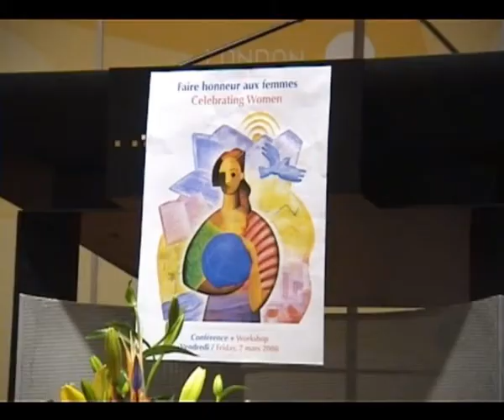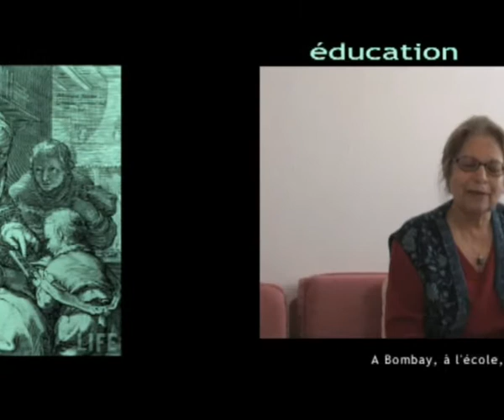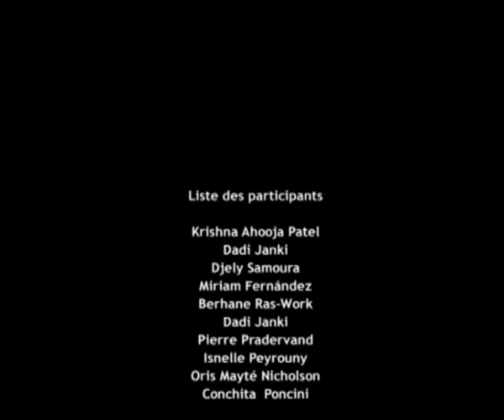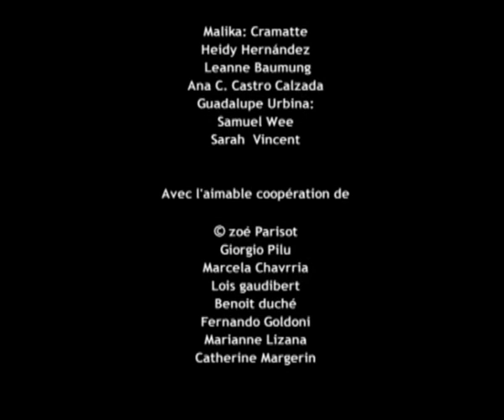Français - Le Don des Femmes, L'Heritage Intangible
Le Don des Femmes, LHeritage Intangible

Ce film a été réalisé  entre mars 2008 et janvier 2010.

Il est composé dune série dinterviews ou les participants parlent des différents dons et transmissions reçus des femmes qui les ont accompagnées dans leurs vies.

Beaucoup dentres eux y parlent des valeurs et des capacités dont ils ont hérités de leurs mères et leurs grand mères.

Lobjectif du film est de mettre en évidence le rôle des femmes. Elles se trouvent à la racine même de nos vies et de ce fait servent la société. Elles sont les architectes de notre monde.

Le film a pour objectif de permettre à ceux qui le verront de prendre conscience et de valoriser ce quils ont reçu de ces femmes.

Son intention est également de donner de la visibilité  à ce rôle essentiel.

Ce film et ce projet permettent également aux participants de se focaliser sur leurs valeurs les plus profondes et dintégrer les leçons de vie apprises auprès de ces femmes.

Pour finir, ce projet et ce web site sont une plateforme consacrée au rôle, à limage et la condition de la femme permettant de mettre en lumière la transmission et le visage du leadership féminin.